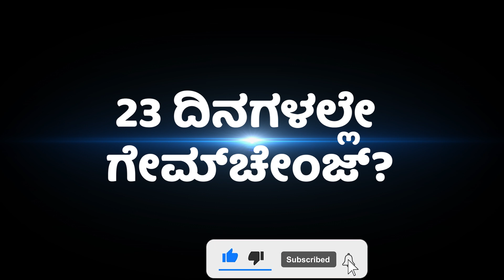ವಿಜಯೇಂದ್ರ 50,00,000 ಸೇನೆ? |BS Yediyurappa |BY Vijayendra |MB Patil |HDK |Karnataka Election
23 ದಿನಗಳಲ್ಲೇ ಗೇಮ್​ಚೇಂಜ್?